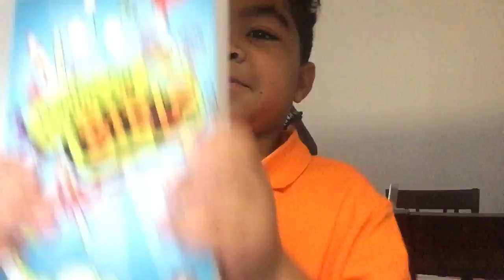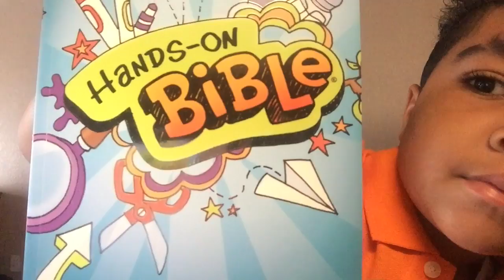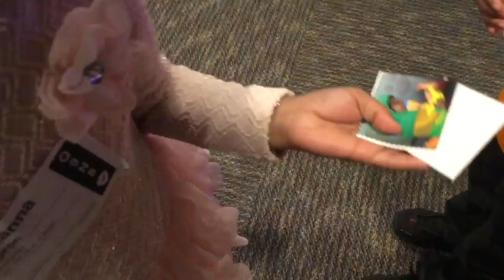My Skin Is Doing The Most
Family Vlog: we’re a family that loves each other Dad:Zack Mom: Re Big Sister:Mya Only Brother:Dre Little Sister: Zari my skin got me feeling 13 all over again 😞